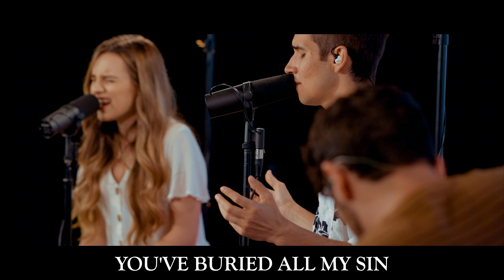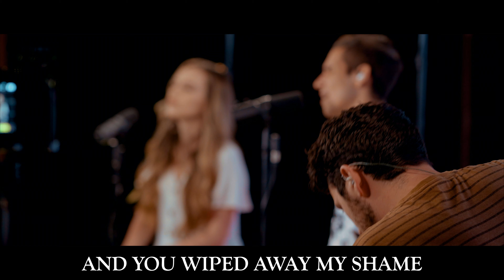All I Want | Grove Church Worship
Grove Church Worship’s “All I Want” is in the spotlight today for Worship Wednesday! Taking a few minutes to worship our God can change the direction of your day for the better, so turn it up!
Let’s Connect!